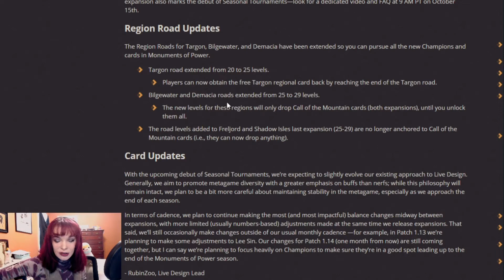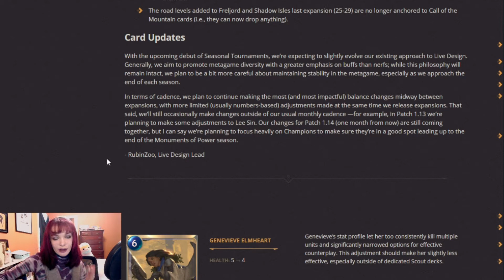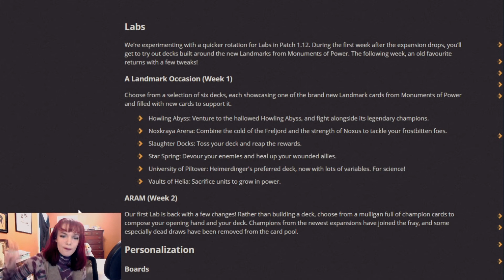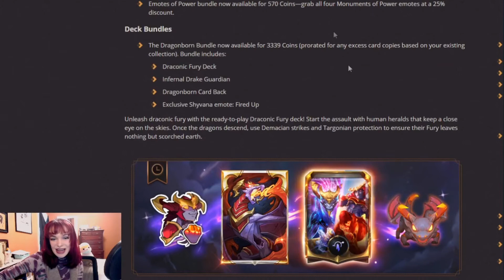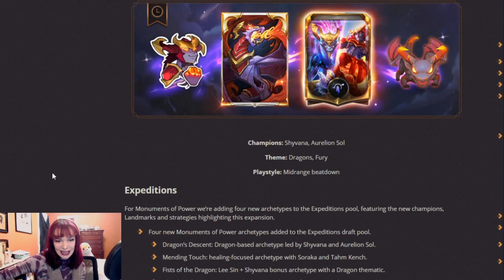PATCH NOTES 1.12 REACTION! | Legends of Runeterra | LoR Targon Expansion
Patch 1.12 Notes for Legends of Runeterra is up! LoR is coming out with its competitive scene as well as new design philosophy. What do you think about the patch notes yourself?